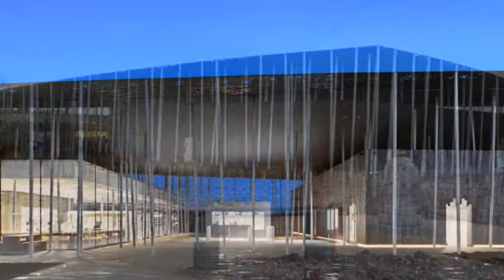Stonehenge 2017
Visit by French and English Architects, June 2017